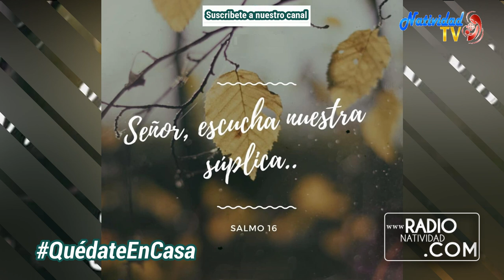SALMO DEL DÍA Martes (06/07/2021) Pbro. Pedro Mora